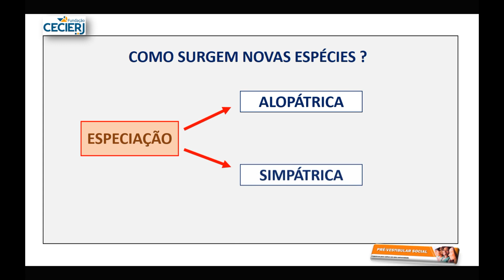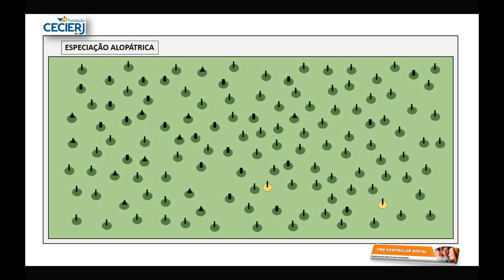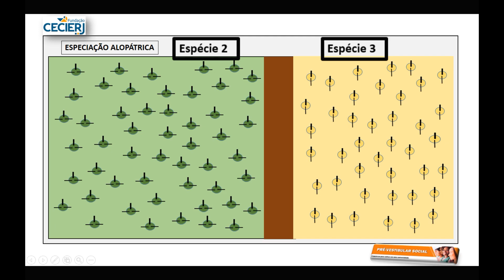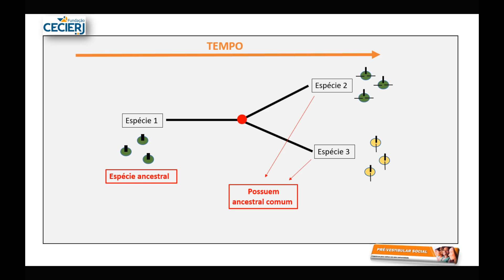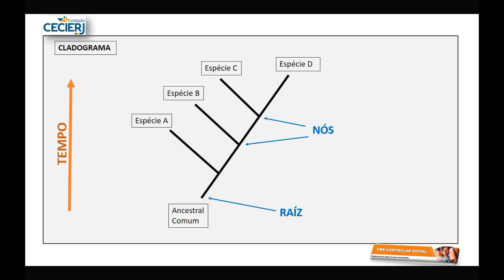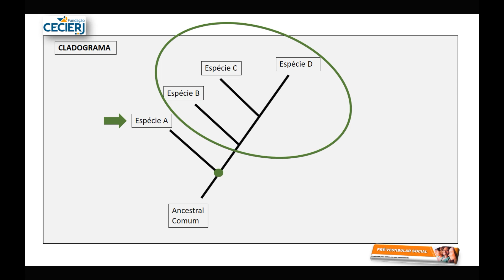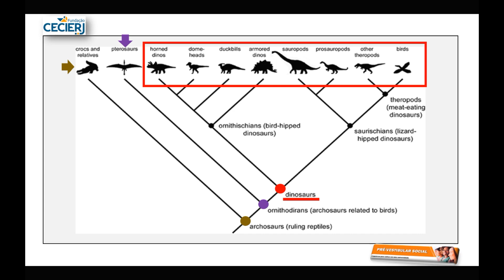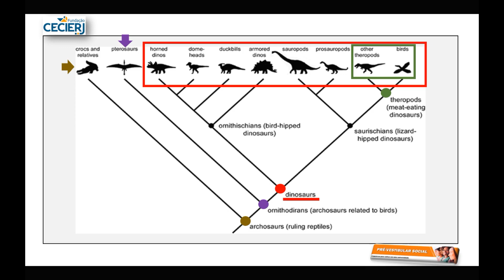Biologia - Semana 8: Especiação